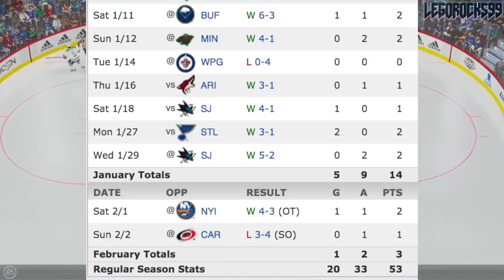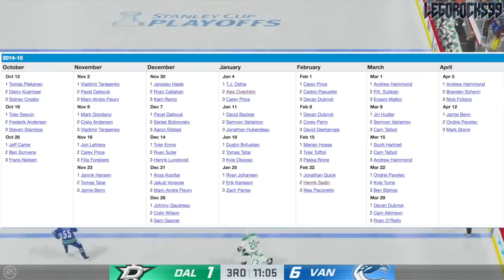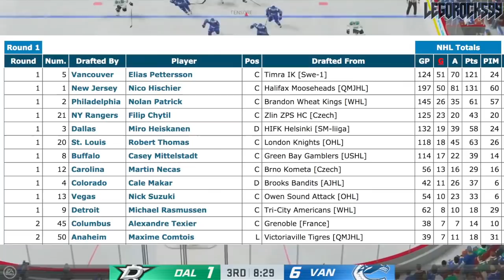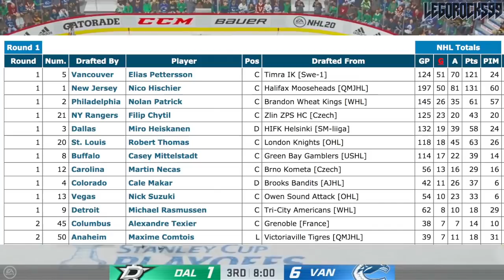J.T. Miller's The NHL's 3rd Star Of The Week, Pettersson PASSES Hischier, PODKOLZIN'S ON FIRE (News)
We've got a ton of cool little pieces of Vancouver Canucks news today to go over, so let's get going! We start off with J.T. Miller, who was recently named the NHL's 3rd Star of the Week, behind Leon Draisaitl and Steven Stamkos. That's some pretty elite company, if I do say so myself. With this, it marks the first time since 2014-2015 that the Vancouver Canucks have TWO stars of the week within the year, when the team had Jannik Hansen and Henrik Sedin taking the honour. Elias Pettersson was a Star of the Week earlier in the year, so he's in that company as well. Speaking of Elias Pettersson, his two goals on Sunday push him ahead of Nico Hischier in 2017 NHL Entry Draft class goals. Our last piece of Canucks news goes over top prospect Vasili Podkolzin, taken as one of the top NHL prospects in the 2019 NHL Entry Draft, as he's recently put up 5 points in his previous 6 games played. He's starting to get hot for sure!